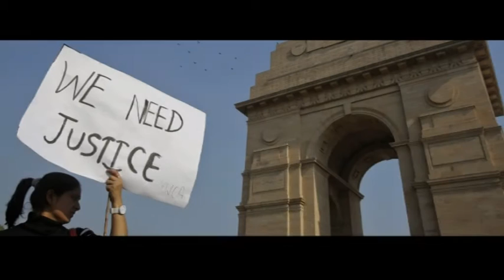Young India Awake l Lee jaa A Musical Protest l Arnab Dutta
"Lee Jaa" a musical Protest on Delhi Rape
Singer :- Arnab Dutta
Composition,Lyrics: ARNAB
Female And Backing Vocal: DOLON
Music Arrangement: AVIMAN
Record,Master and Mixing :Mainak,Aviman,Dolon,Shantanu
Video Direction: Abir
Produced by:Arnabh
Thanx YOU TUBE.